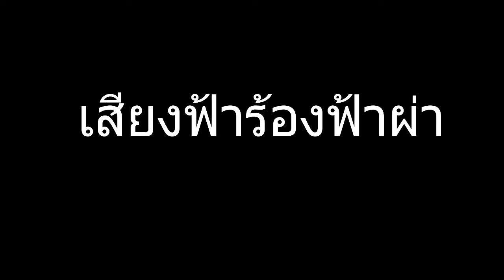เสียงฟ้าร้องฟ้าผ่า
เสียงฟ้าร้องฟ้าผ่า แจกเสียงเอฟเฟคเอาไว้ใช้ทำคลิปลงยูทูป นาวาไทย channel